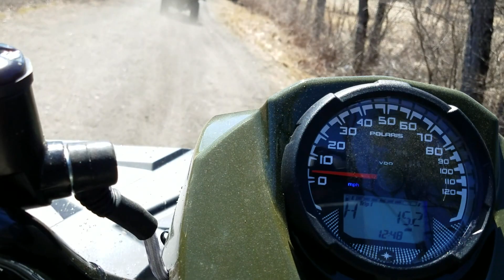ATV RIDE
Great day for a ride